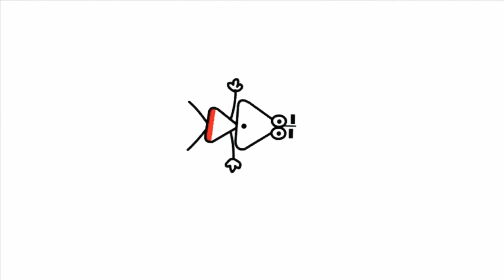27 жовтня 2020 р.